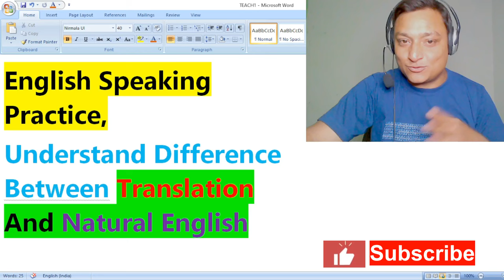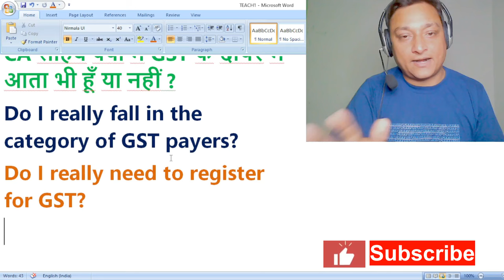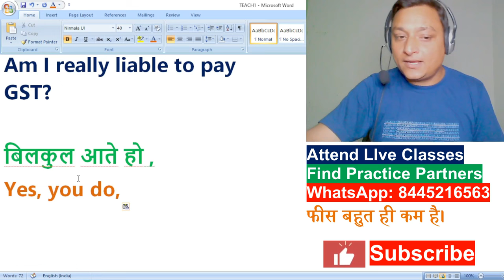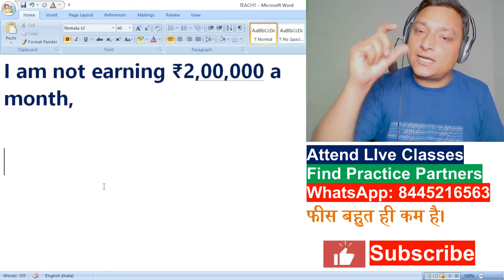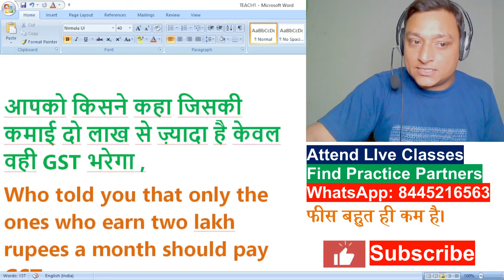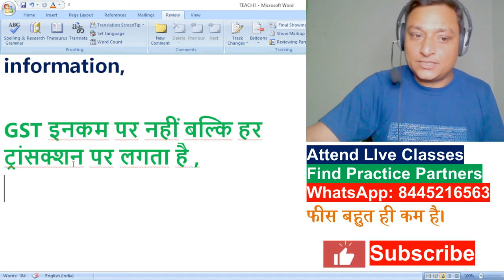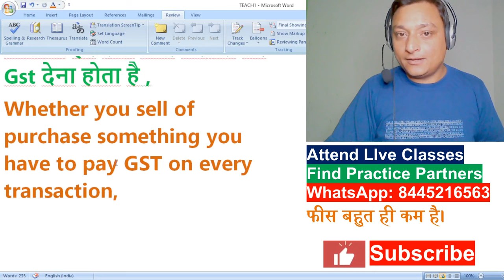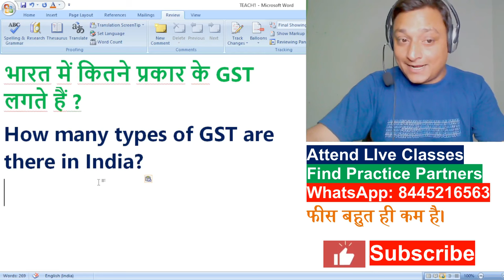Master English Speaking: Practice Daily Conversation | Improve Fluency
Struggling to express yourself fluently in English, especially in everyday conversations? Look no further! Dive into our comprehensive English speaking practice video, where you'll uncover a plethora of daily-use English sentences crucial for seamless communication. Tailored for those finding it challenging to translate Hindi into English or stumbling during spoken English.

Catering to both intermediate and advanced learners, this tutorial is a treasure trove for anyone seeking to refine their English communication skills. Whether you're gearing up for exams like IELTS or aiming for confident English interaction, this guide has you covered.

Don't miss the chance to elevate your English prowess further by enrolling in our online English speaking course. Engage in live classes, interact with seasoned instructors, and hone your skills with speaking partners via our dedicated app. Kickstart your journey towards fluent English communication now!